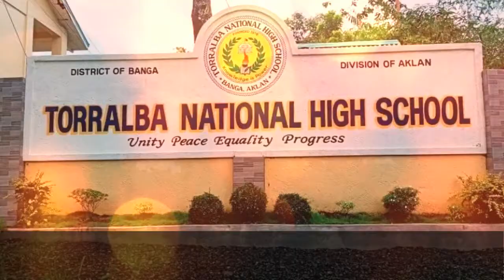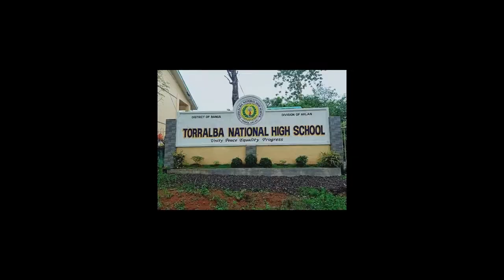Torralba National High School Hymn